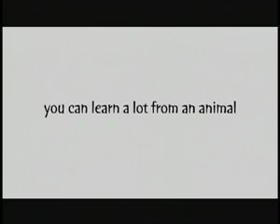Roger Williams Park Zoo - Fish